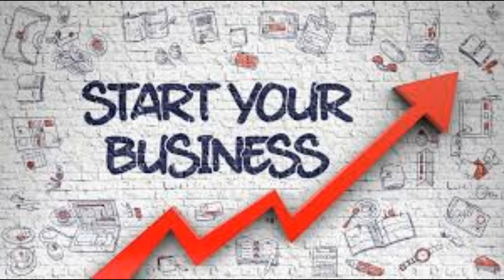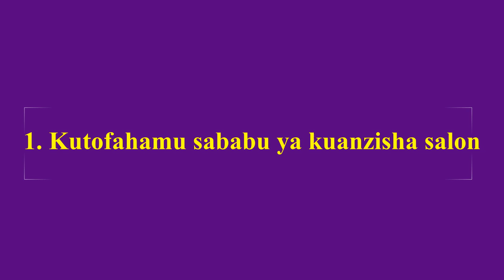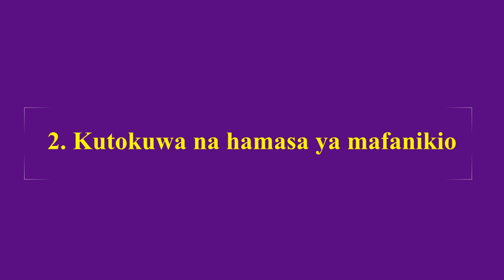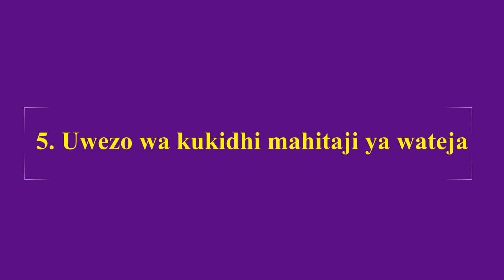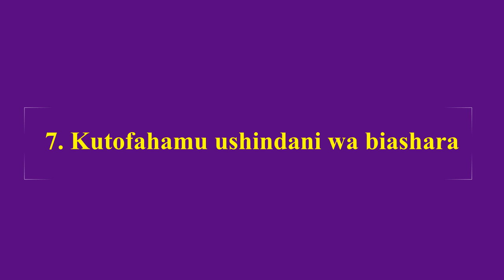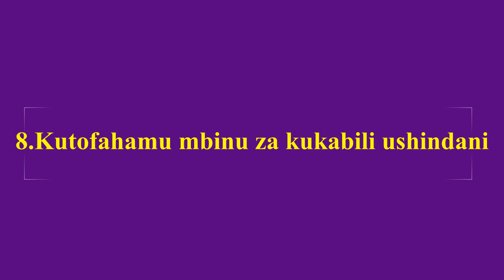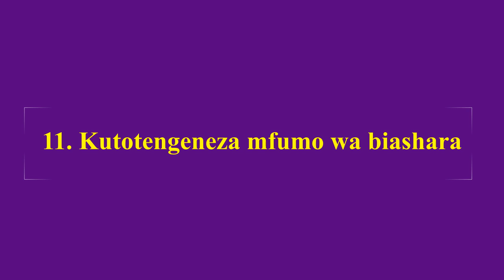Jinsi ya kuepuka makosa 12 unapo anzisha biashara ya bajaj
Jinsi ya kuepuka makosa 12 unapo anzisha biashara ya bajaj ni muendelezo wa video zinazo tengenezwa na Tan Business Channel

Unapo anzisha biashara ya bajaj unaweza kujikuta unafanya makosa mbali mbali

Usipokuwa makini unaweza kufanya makosa ambayo yanaweza kusababisha biashara yako kuyumba

Ni makosa yapi inabidi kuepuka ili biashara yako ya Bajaj iwe ya mafanikio?
Video hii inaeleza jinsi ya kuepuka makosa 12 unapo anzisha biashara ya bajaj

2. Tan Business Online School
4. Pata habari zaidi kupitia website yetu
5. Mitandao yetu ya kijamii: